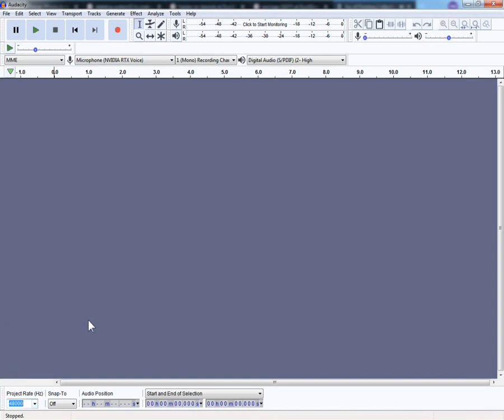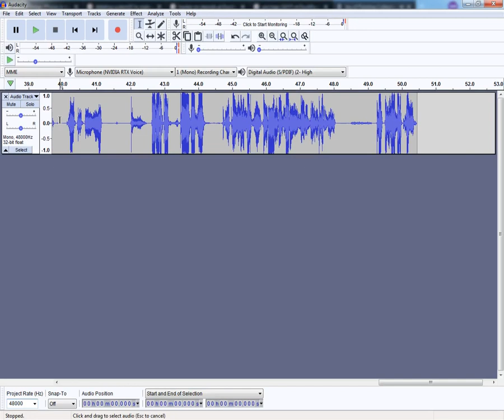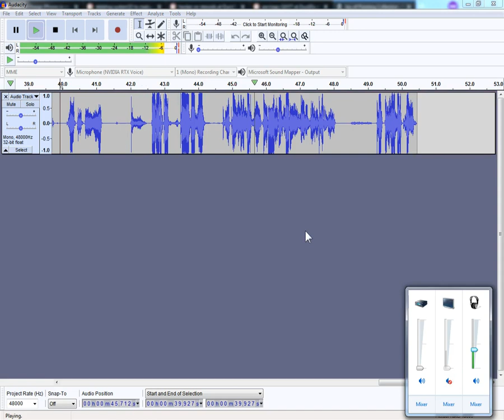rtx voice de-noise clean up of Bob Ross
00:00 1-Before recording anything, get your RTX Voice installed and sort out a way to input your playback as microphone (like with virtual cable or male-to-male connection cable). Get your source (right now RTX Voice only works with live video), the better initial quality the better output (Bluerays-DVDs-CDs-VHS recordings).
00:14 2-Set up your video volume to 50% and your pc volume to 50% as well.

00:21 3-Find point where the audio starts getting very noisy (like when Bob is preparing the canvas with brush)
00:30 4-Turn the RTX Voice now and play the video for few seconds to allow it to distinct background noise from voice sounds.
00:40 5-Start new recording in Audacity, set up input to "Microphone(NVIDIA RTX VOICE)" and make sure the output is set to something else than your headphones to stop any infinite loop sound recording
00:52 6-Set desired input for recording either 22 or 48 version (not show in video - In the sound proprieties make sure both your recording and sound output devices options are set to at very least Studio Quality or this option will not benefit you).
00:55 7-Hit the recording.
01:06 8-Change the volume of video to 100% and lower the volume of playback device to 25~20% (this depends on level sound pop you get in Audacity)
01:25 9-Once everything is set let the Audacity record the video.
01:52 10-Check the recorded audio quality, you may need to play around the options to get a better result.

Good luck folks!